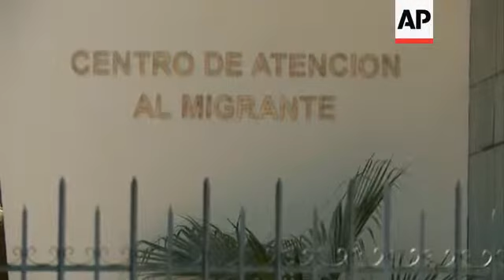McAfee says he plans to seek asylum in Guatemala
(6 Dec 2012) ++SCRIPT UPDATED AT 0430 GMT++
SHOTLIST
1. Tracking of Telesforo Guerra, John McAfee's lawyer walking into the Ministry of Foreign Affairs building to visit the Immigrant Care Centre
2. Mid of Guerra handing in asylum request for McAfee
3. Cutaway of press outside of Ministry of Foreign Affairs building
4. SOUNDBITE (English) Telesforo Guerra, John McAfee's lawyer:
"We are asking for political asylum. This is a Latin American institution. It was born in America. So, I told them, I think no country in Latin America can deny a solicitation of asylum and in this case, especially (as) Guatemala is the first of the nations that signed the treaty of asylum between Latin American countries."
5. Mid of sign at Ministry of Foreign Affairs building that reads (Spanish): "Immigrant Care Centre"
6. Wide of Ministry of Foreign Affairs building

STORYLINE
A Guatemalan official said on Wednesday that software company founder John McAfee has been arrested in Guatemala City for entering the country illegally.
Interior Minister Mauricio Lopez Bonilla said McAfee was detained by police at a hotel in an upscale neighbourhood.
Earlier on Wednesday, McAfee said he had formally requested asylum in Guatemala claiming he is being persecuted in Belize, where he is wanted for questioning in the fatal shooting of neighbour Gregory Viant Faull.
Faull was shot to death in early November on the Belize island where both men lived.
McAfee's lawyer Telesforo Guerra dropped off the asylum request at the Immigrant Care Centre located within the Ministry of Foreign Affairs building in Guatemala City.
"We are asking for political asylum. This is a Latin American institution. It was born in America. So, I told them, I think no country in Latin America can deny a solicitation of asylum, especially as Guatemala is the first of the nations that signed the treaty of asylum between Latin American countries," said Guerra after submitting the request.
McAfee went on the run from Belize last month after officials tried to question him about Faull's death.
He had earlier said he didn't plan to leave Belize but ultimately did because he thought "Sam" was in danger, referring to the young woman who has accompanied him since he went into hiding.
He has claimed that he was with the same woman on the night Faull was killed.
The US citizen had engaged in a series of clashes with neighbours and authorities over allegations he kept aggressive dogs, illegal weapons and drug paraphernalia in his beachfront home on a Belize island.
McAfee has denied any wrongdoing and said he was being persecuted for refusing to donate to local politicians.
He dropped out of sight for weeks after police said they were seeking him, although he grabbed global attention by recounting his life on the run through a blog and regular phone calls with reporters.
In an email to the Associated Press McAfee described how he tried to cover his tracks by getting a double carrying a North Korean passport in his name arrested in Mexico for "pre-planned misbehaviour".
According to McAfee the plan misfired when the double was released from the jail.
Belizean officials have denied persecuting McAfee, and the country's prime minister has said he suspects McAfee is mentally unstable.
Police in Belize have said there is no warrant for McAfee's arrest. Since there are no restrictions on his travels, it's unclear why he would need any special status in order to stay in Guatemala.